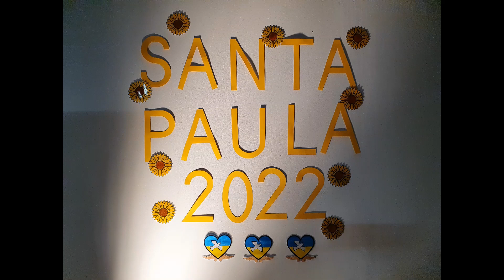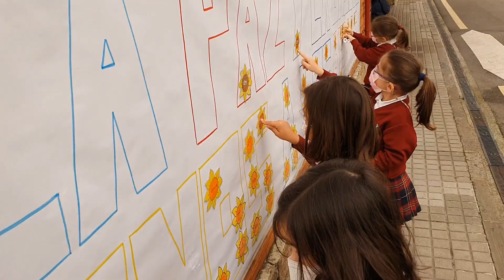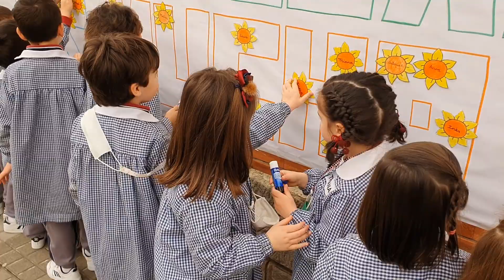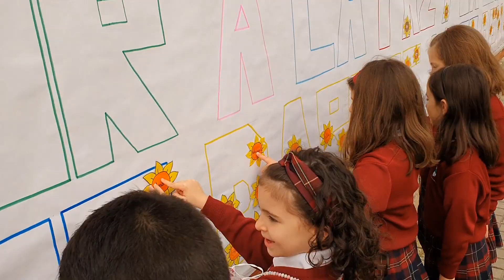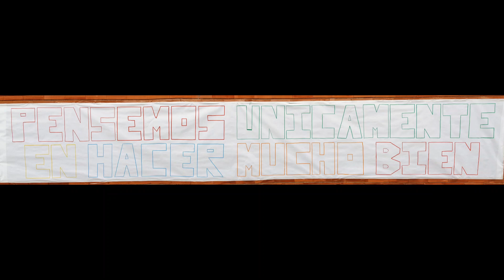Santa Paula 2022